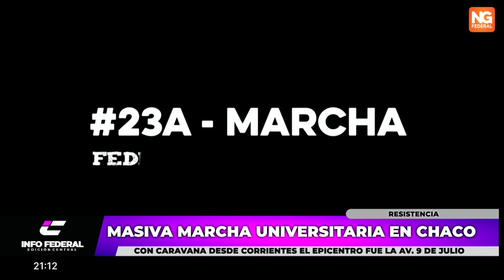NGFEDERAL - MASIVA MARCHA UNIVERSITARIA EN CHACO - RESISTENCIA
CON CARAVANA DESDE CORRIENTES EL EPICENTRO FUE LA AV. 9 DE JULIO
Masiva Marcha de Docentes, Alumnos y ciudadanos que salieron a las calles en Defensa de la educación Pública y Gratuita en Resistencia. NG Federal acompañó el acto con una lectura de documentos que se realizó en el mástil mayor de la 9 de julio.
OMAR LARROSA, RECTOR DE LA UNNE// DELFINA VEIRAVÉ, PRESIDENTA DEL INSTITUTO DE CIENCIA Y TECNOLOGÍA// RAMÓN ROMERO, CONCEJAL UCR// CALINO URLICH, MILITANTE DE LA UCR